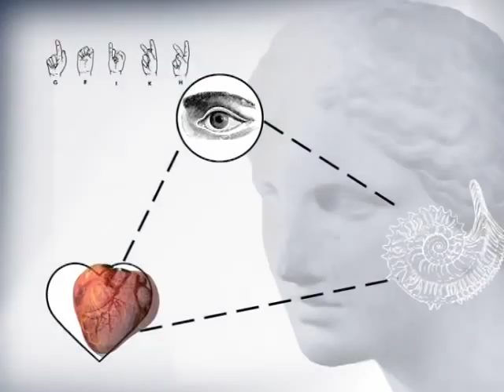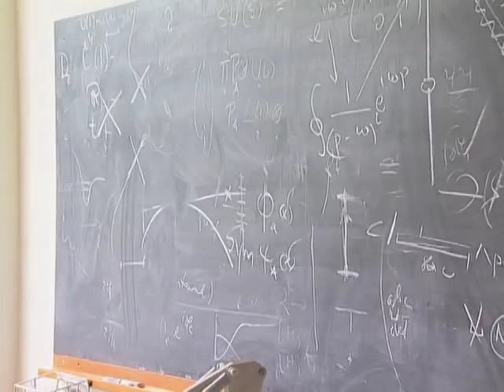Hans-Peter Dürr: Die Frage nach der Entstehung des Lebens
Prof. Dr. Hans-Peter Dürr bei einem Interview an seinem Arbeitsplatz im Münchner Max-Planck-Institut im Sommer 1997.

Hans-Peter Dürr (geb. am 7. Oktober 1929 in Stuttgart, gestorben am 18. Mai 2014 in München) war Physiker. Bis Herbst 1997 war er Direktor am Max-Planck-Institut für Physik (Werner-Heisenberg-Institut) in München.

Dürr promovierte 1956 bei Edward Teller und war von 1958 bis 1976 Mitarbeiter von Werner Heisenberg, der einen großen Einfluss auf ihn ausübte. Er war sein engster Mitarbeiter bzgl. Heisenbergs Projekt eines Versuchs der Eruierung einer vereinheitlichten Feldtheorie der Elementarteilchen. 1969 habilitierte er sich an der Universität München als in Kernphysik, Elementarteilchenphysik und Gravitation forschender Wissenschaftler. Danach wurde er zunächst außerplanmäßiger Professor an der Universität München, 1978 dann Nachfolger von Werner Heisenberg als geschäftsführender Direktor des Max-Planck-Instituts für Physik und Astrophysik des Werner-Heisenberg-Instituts für Physik. Diese Funktion übte er bis 1980 sowie nochmals von 1987 bis 1992 aus. Später widmete er sich zunehmend angrenzenden Randthemen seiner eigentlichen Kernfachgebiete, darunter erkenntnistheoretischen und gesellschaftspolitischen Fragestellungen.

Er gründete 1987 in Starnberg die Initiative Global Challenges Network, eine Organisation, die ein Netz aus Projekten und Gruppen knüpft, die konstruktiv und gemeinsam „an der Bewältigung der Probleme arbeiten, die uns und damit unsere natürliche Umwelt bedrohen". Im gleichen Jahr wurde er „in Anerkennung seiner fundierten Kritik der Strategischen Verteidigungsinitiative und seiner Arbeit, hochentwickelte Technologien für friedliche Zwecke nutzbar zu machen" mit dem Right Livelihood Award ausgezeichnet.

Außerdem erhielt die wissenschafts- und forschungskritische internationale Gruppe Pugwash, der er angehört, im Jahr 1995 den Friedensnobelpreis.

Er ist Mitglied des Club of Rome und Mitglied des Ehren-Kurats der Internationalen Münchner Friedenskonferenz.

Im Jahr 2004 wurde ihm das Große Bundesverdienstkreuz verliehen.

2005 verfasste Dürr zusammen mit Daniel Dahm und Rudolf zur Lippe die Potsdamer Denkschrift und das Potsdamer Manifest, welches von einer großen Zahl von Wissenschaftlern aus der ganzen Welt unterzeichnet wurde, u. a. von über 20 Trägern des Right Livelihood Award.

2007 beschloss der Münchner Stadtrat, Hans-Peter Dürr -- in Anerkennung seiner hohen Verdienste um die Stadt München -- das Ehrenbürgerrecht zu verleihen. Zudem trat er im Frühjahr 2007 auf Anfrage von Jakob von Uexküll als Ratsmitglied dem World Future Council bei.